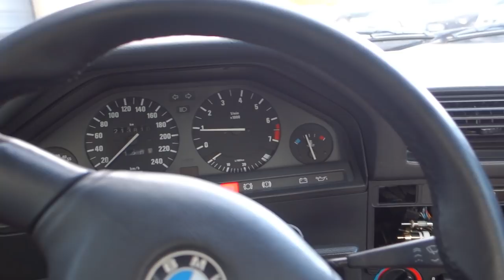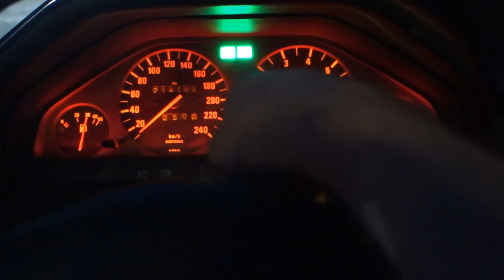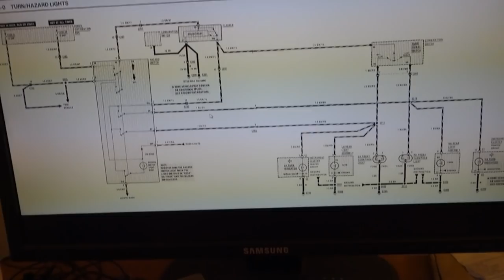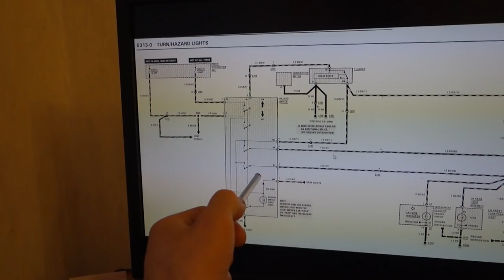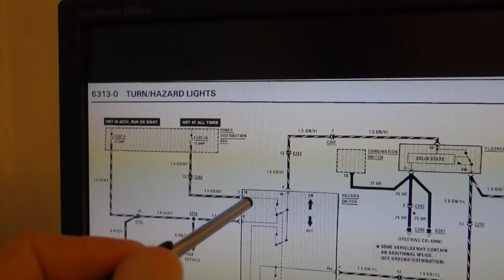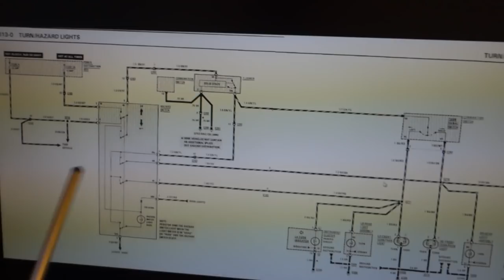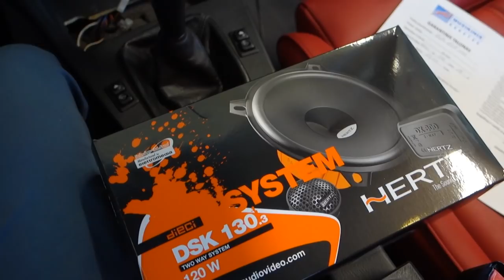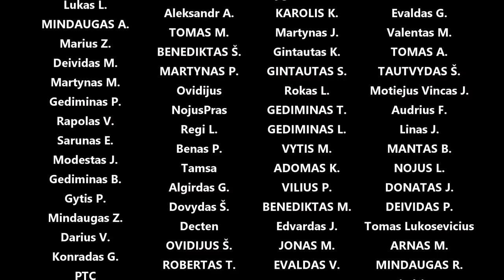e30 naujas vairo stiprintuvo siurblys, posūkių gedimas, reguliuojam vožtuvų tarpelius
Limpalipdukai.lt (su nuolaidos kodu "megstubmw" 10% nuolaida)
Panaudota muzika: Any Other Way - Particle House